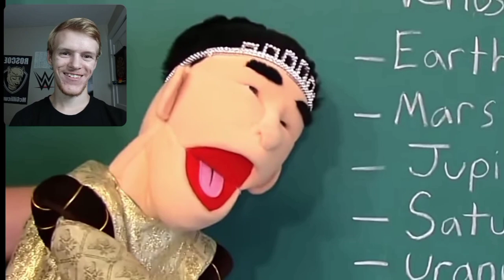Reaction - SML YTP: Jeffy's Embarrassing Video!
Have you ever had an embarrassing video?